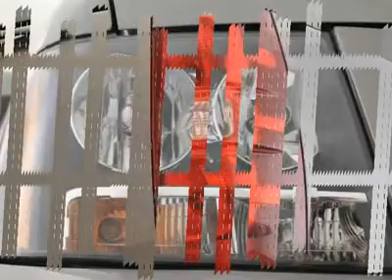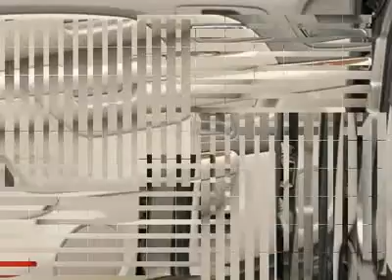2007 CHEVROLET TAHOE Cincinnati, OH 3-7R106301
2007 CHEVROLET TAHOE Cincinnati, OH
Stock# 3-7R106301

Honda East
529 Ohio Pike

One Owner w/ Service Records, Premium Smooth Ride Suspension Package, 4WD, 4-Wheel Disc Brakes, Alloy wheels, AM/FM Stereo w/XM Satellite, Delay-off headlights, Front dual zone A/C, Front fog lights, Fully automatic headlights, Heated door mirrors, Low tire pressure warning, Occupant sensing airbag, Outside temperature display, Power driver seat, Power windows, Rear air conditioning, Rear window defroster, Rear window wiper, Remote keyless entry, Roof rack: rails only, Spoiler, Steering Wheel Mounted Audio Controls, Steering wheel mounted audio controls, and XM Satellite Radio. New Car Test Drive said it ...feels taut for a full-size SUV, and the steering is precise and responsive. The brakes are responsive and smooth. At highway speeds the Tahoe is quiet and comfortable... to view a Free Price Check!